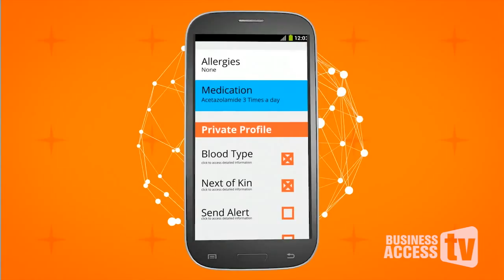Business Access TV - AMCHAM, Beyond Our Borders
Wealth Magazine's Business Access - A Different Kind of Business Show; Jamaica's #1 Business Show. - Repeats Wednesdays 9am on Television Jamaica (TVJ).